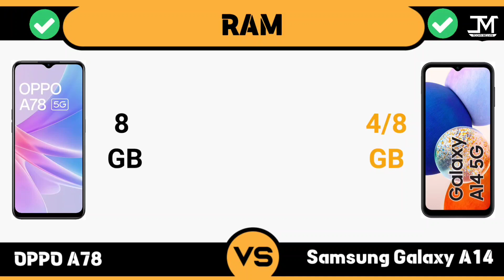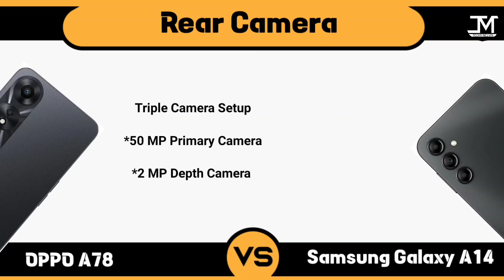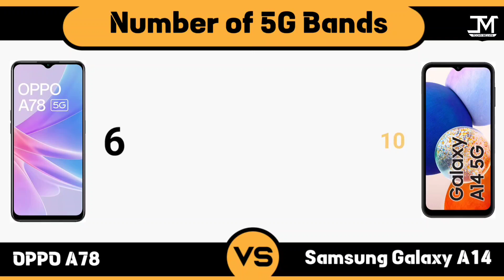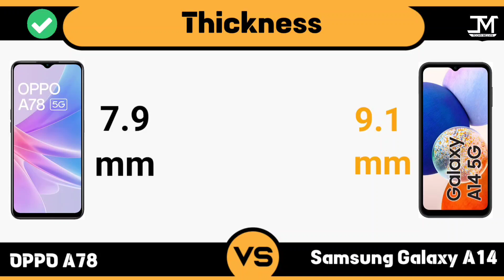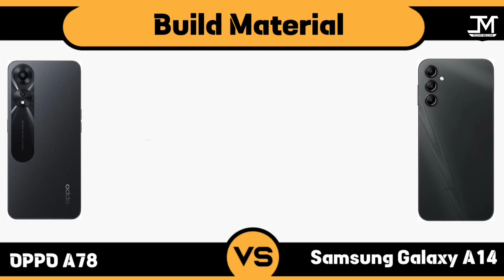Samsung Galaxy A14 vs OPPO A78 - Winner 🤔🔥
Samsung Galaxy A14 vs Oppo A78 Comparison, oppo A78, Samsung Galaxy A14, Best Phone Under 20000.
Oppo A78